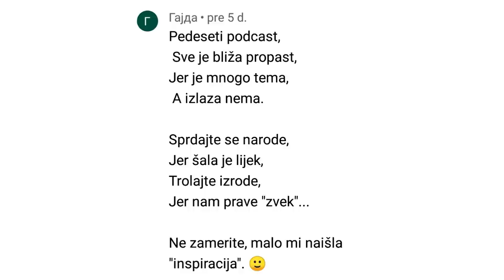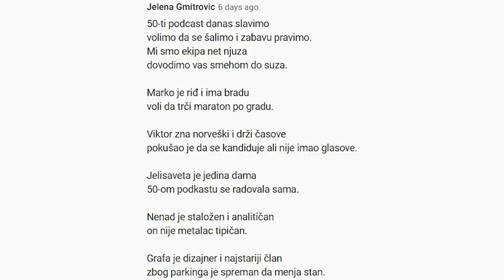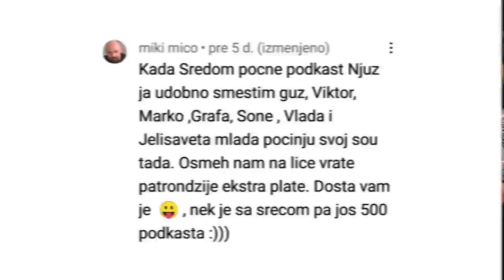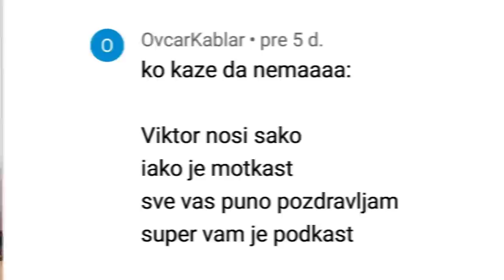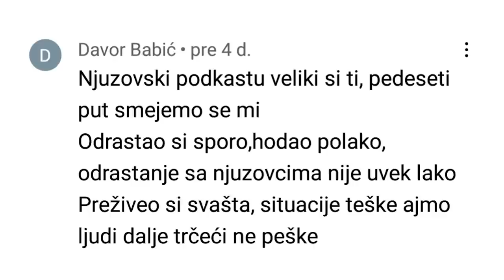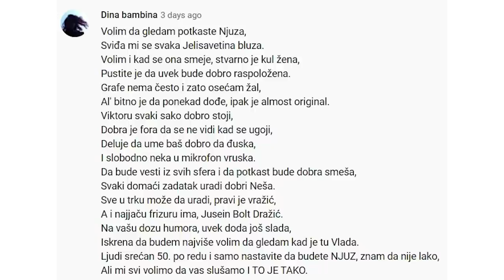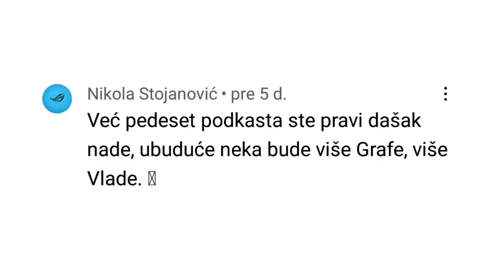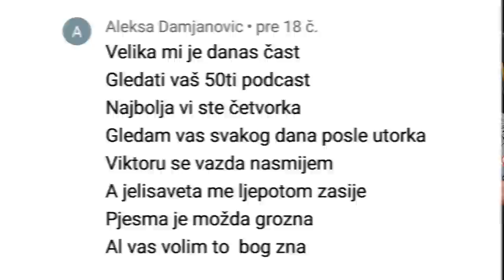Čitamo vaše stihove i čestitke koje smo dobili za jubilarni 50. Njuz Podkast!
Da li ruskate ili hrskate novi LOCO Evergrin?